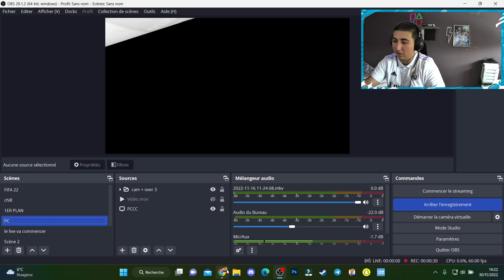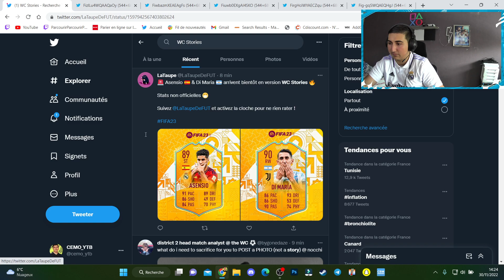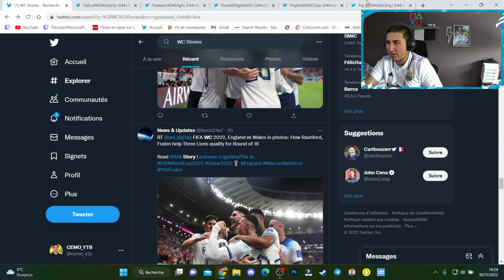FIFA 23 :EN QUOI CONSISTE LE PROCHAIN EVENT SUR FUT 23 ?!{ WORLD CUP STORIES ! } CARTE , SBC , DATE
⚽  Streamer FIFA  ⚽

wsh l'équipe j'espère que VOUS allez bien  c'est cemo je suis streamer FIFA je live presque tout les jours et aussi plein de vidéo diverse  ( avis sbc , comment faire les defi , j'ouvre des pack.. etc) si non bienvenue si t aime ma chaine et mes vidéo n'hésite pas a t'abonner sa coute rien le sang

SITE DE CREDIT FIFA 23 !

🔥snap: cemo_34z

🎮PSN : CEMO_YTB